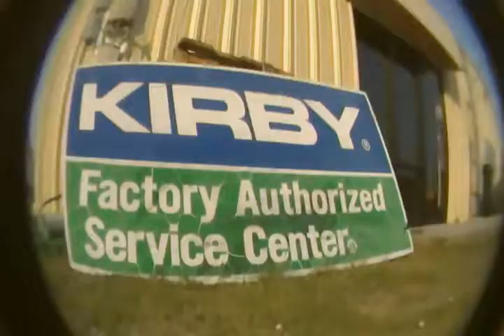D.a.T BMX: volume 1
The bmx scene in Myrtle Beach. Just us rideing bmx and chilling. Clips from last summer to the past week!